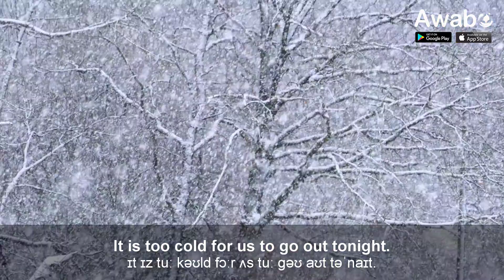Too + adj + (for s.o) + to-V… | English Speaking Basics | Awabe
Learn English Communication App of Awabe:
English speaking basics: Too + adj + (for s.o) + to-V…